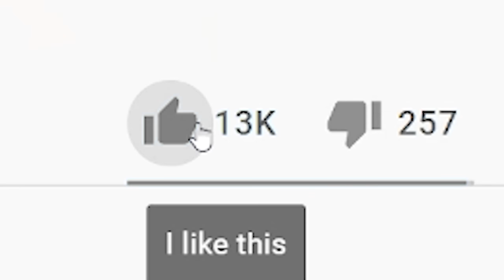3 GIRL COPS Tried to DATE ME in Roblox BROOKHAVEN RP!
3 girl cops in brookhaven funny video! Brookhaven roleplays on roblox are hilarious xD